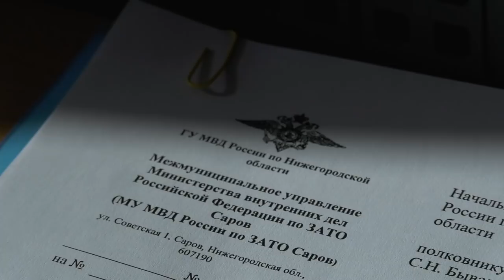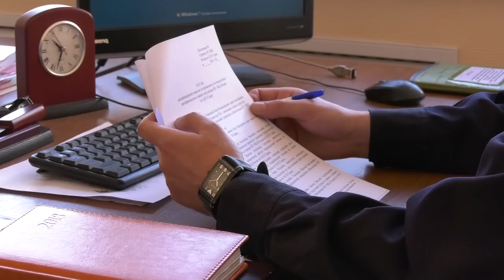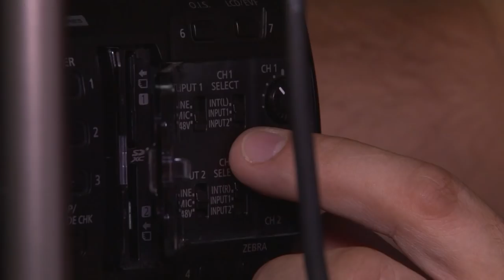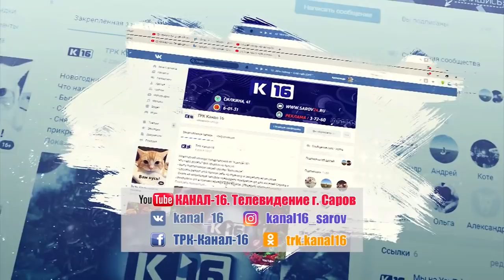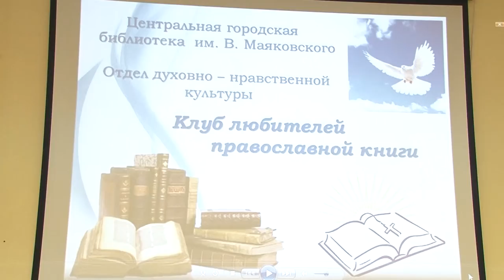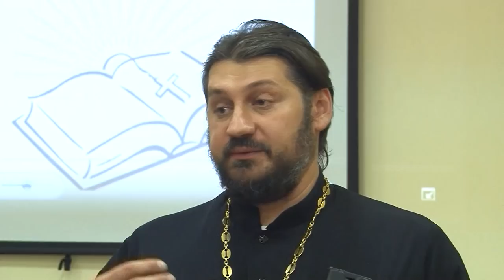Новости Сарова 12.10.2018